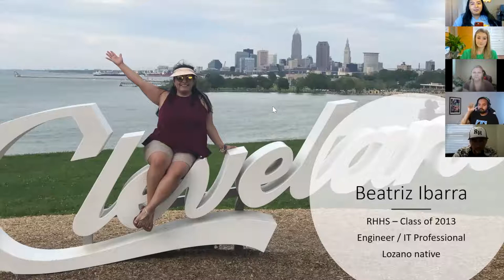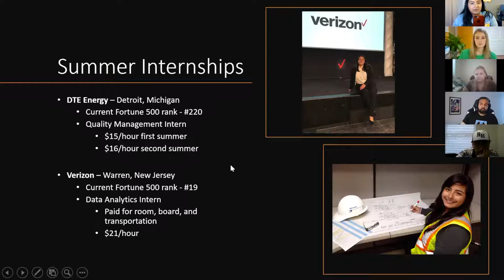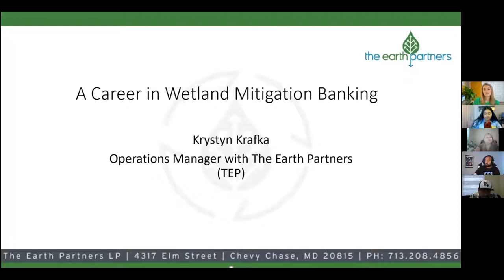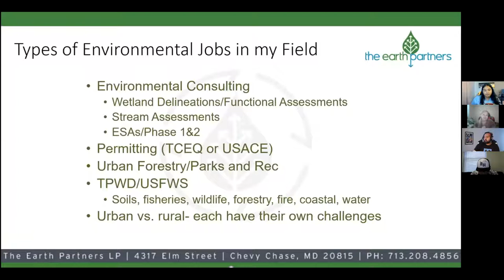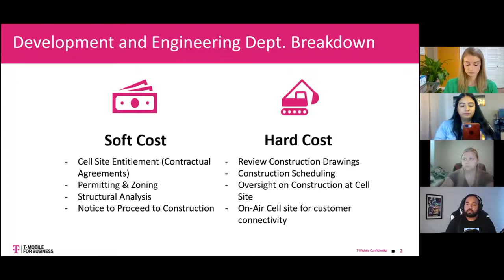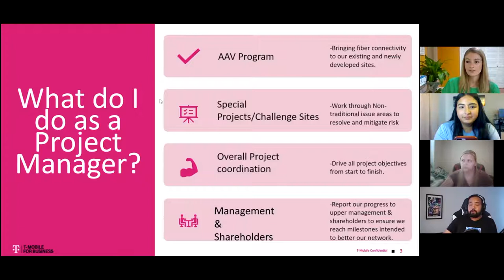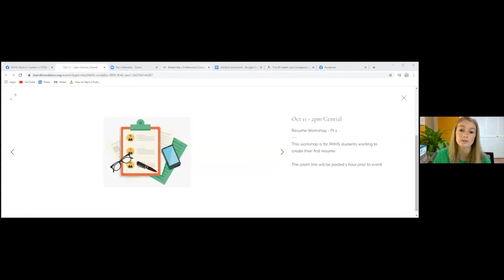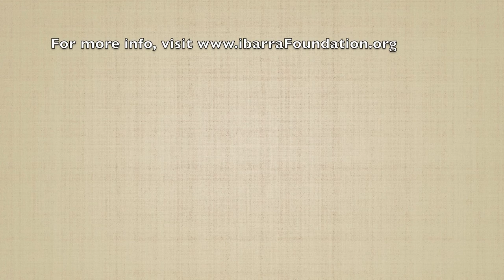RHHS Alumni: STEM Discussion 2020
This is a video about discussing STEM careers from Rio Hondo High School (RHHS) Alumni from Rio Hondo, Texas.

Hosted by the Ibarra Foundation

RHHS Alumni: Career Panel

This discussion is for Rio Hondo High School students and recent graduates interested in learning about STEM careers. (Science, technology, engineering, and mathematics)
Come hear from 4 RHHS Alumni that have found careers in completely different STEM fields. This discussion will focus on the education and experiences of the alumni and their current roles.

Alumni:
JoAnn Vela - Moderator
Braulio Garza III - Speaker
Krystyn Krafka - Speaker
Beatriz Ibarra - Speaker